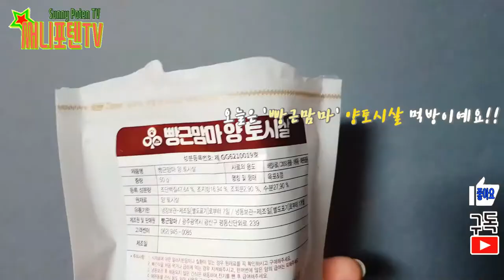[ 써니포텐TV - 김사랑 먹방 ASMR ] 빵근맘마 양토시살 간식 먹방ㅣ애견먹방ㅣ강아지먹방ㅣ강아지asmrㅣ멍멍이먹방ㅣ이게진짜일리없어ㅣ눈깜짝할새ㅣ눈이커지는맛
[ 써니포텐TV - 김사랑 먹방 ASMR ] 빵근맘마 양토시살 간식 먹방
ㅣ애견먹방ㅣ강아지먹방ㅣ강아지asmrㅣ멍멍이먹방ㅣ이게진짜일리없어ㅣ눈깜짝할새ㅣ눈이커지는맛

안녕하세요 써니포텐TV입니다.
오늘은 김사랑 먹방 ASMR입니다.
영상 귀엽게 봐주세요~ ^^
마이크가 따로 없어서 핸드폰으로 영상찍으면서 녹음도 같이 했는데..
소리가 안좋을 수 있습니다. 양해 부탁드립니다. 이해해주세요~ ^^

'빵근맘마' 양토시살 간식을 처음 접해보는 김사랑양!!
이미 포장 뜯는 순간부터 난리를 치는데...!
전자레인지에 데우는 그 순간까지도 날뛰고 낑낑거리는..;;;
과연 양토시살 그 맛은?
사랑이가 어떻게 먹었는지.
영상으로 확인하세요~ ^^v

감사합니다~

제품의 상태나 구매 등등의 판단은 여러분들의 몫이며
절대 강요나 돈을 받고 찍은 광고가 아님을 말씀드립니다.
실제로 제품만을 무상으로 제공 받았으며
사랑이에게 급여했고
그 과정들을 지켜보면서
솔직한 후기 영상을 찍었음을 알려드립니다.

쿠팡 구매링크

오늘도 포텐 터지는 하루 보내세요~!

부족한 영상이지만 늘 봐주셔서 감사합니다.
감사합니다.

ㅡㅡㅡㅡㅡㅡㅡㅡㅡㅡㅡㅡㅡㅡㅡㅡㅡㅡㅡㅡㅡㅡㅡㅡㅡㅡㅡㅡㅡ
써니포텐TV
1. 써니포텐의 클레이만들기 어른놀이,스트레스풀기
2. 포메라니안 김사랑 ASMR, 애견간식 리뷰, 포메라니안 ASMR, 애견먹방, 멍멍이먹방, 김사랑먹방.
3. 써니포텐 리빙,음식등등 집에서 사용하는 모든 것 관련 리뷰 및 언박싱.
4. 특별한 브이로그 Vlog
HYP MUSIC
HYP - Monkey
*배경음악 출처(인트로음악)*

ㅡㅡㅡㅡㅡㅡㅡㅡㅡㅡㅡㅡㅡㅡㅡㅡㅡㅡㅡㅡㅡㅡㅡㅡㅡ